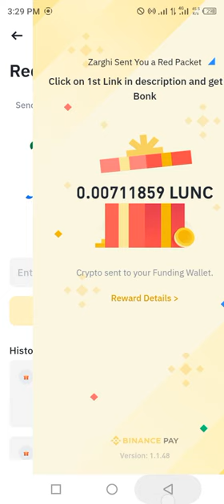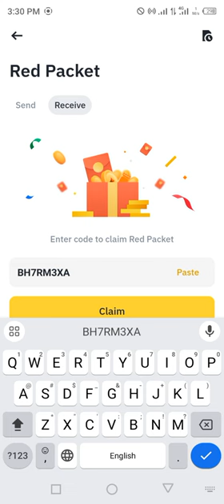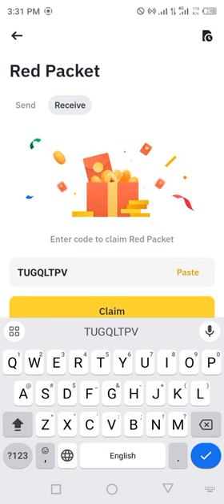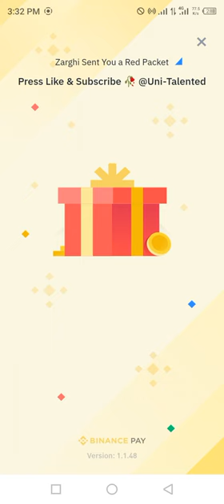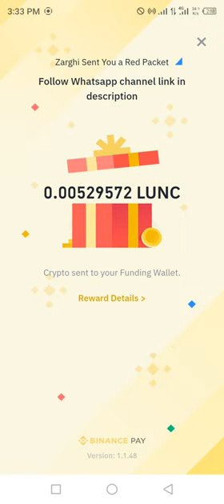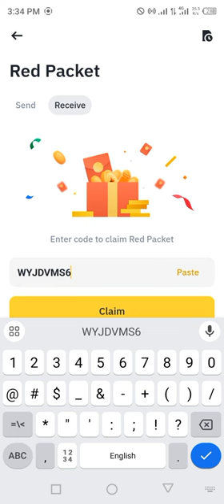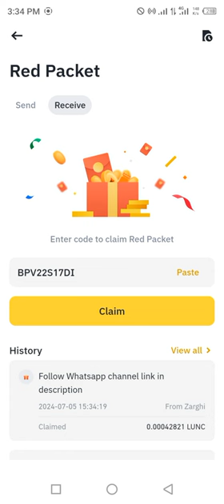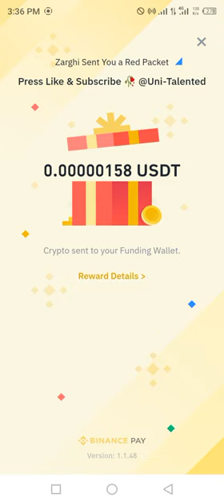Binance red packet code today | USDT LUNC RED Packets 05 JULY 2024 Cryptocurrency Box